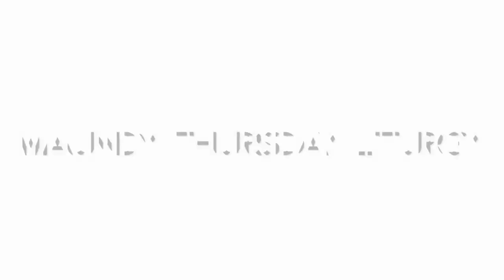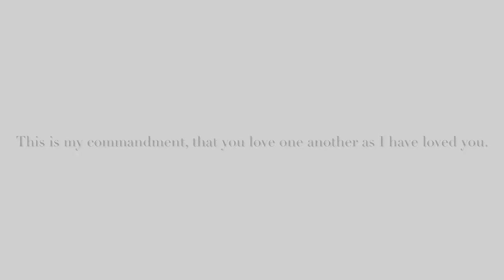Maundy Thursday 2022